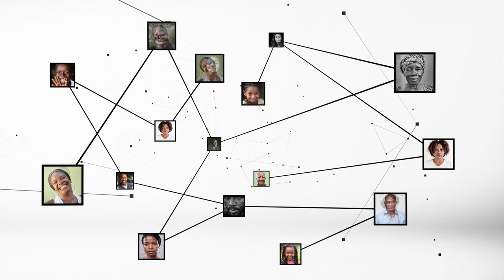Kuibiert Coulibaly : "La CEI n'est pas responsable de la désignation des conseillers régionaux"